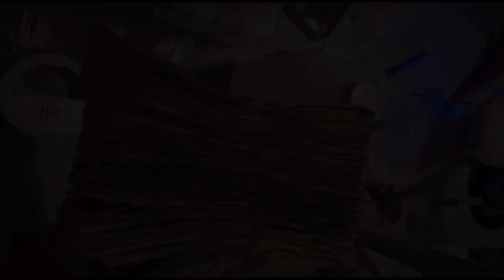Watch me work ~ TWO sets of junk nails 🩷